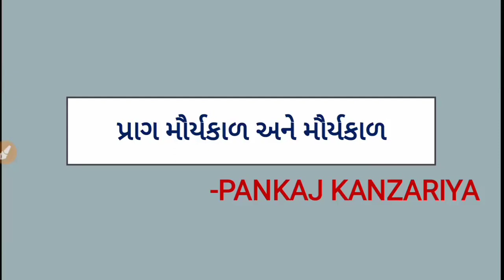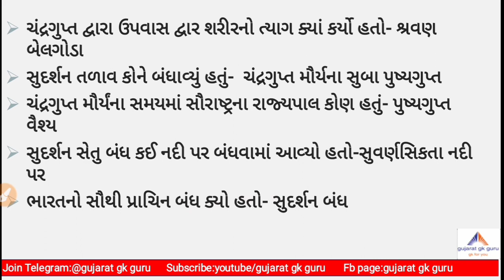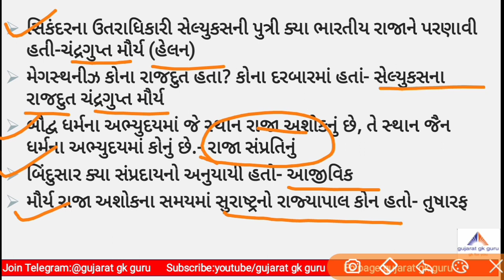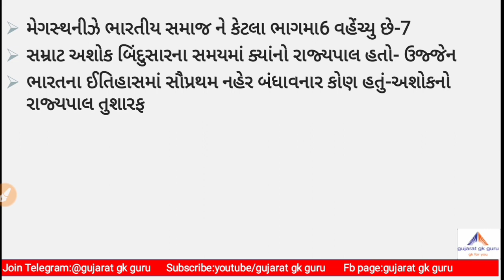મૌર્ય યુગ|| ગુજરાતનો ઇતિહાસ ||history of gujarat || gpsc||talati||binsachivalay ||gsssb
Modern history of India:
Part-1 :